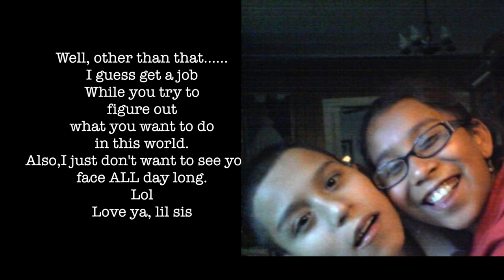Class of 2019 👩🏽‍🎓🎓🌎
Desarae, I can not believe you have graduated high school. 😭
Time just flew by.
Good luck on the next chapter of your life.
Hope you make some sort of impact on this world.
Thank you to all who helped by sending in your videos & photos.
That's why you ugly 😝

If you are new here thank you for stopping by, hope you enjoyed and continue to come back for more 🤗. 👋🏻, Thanks for coming back.

xxx xxx xxx xxx xxx xxx xxx xxx xxx xxx xxx xxx xxx xxx xxx xxx